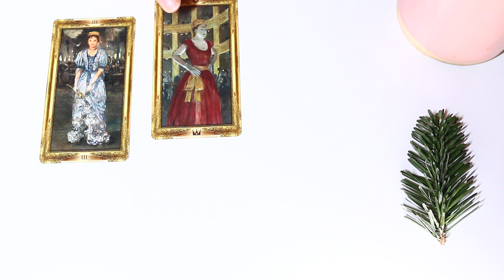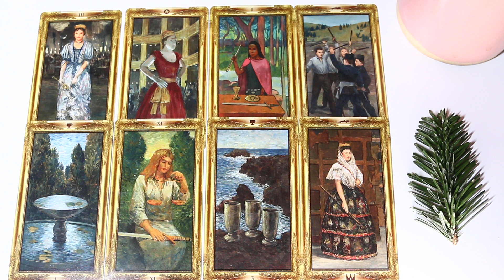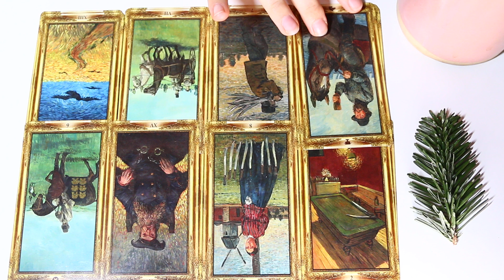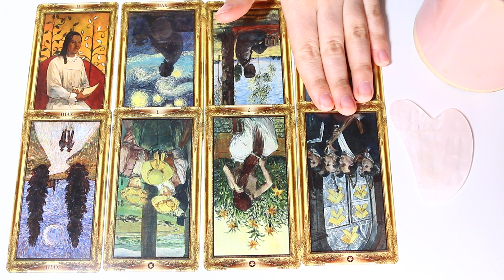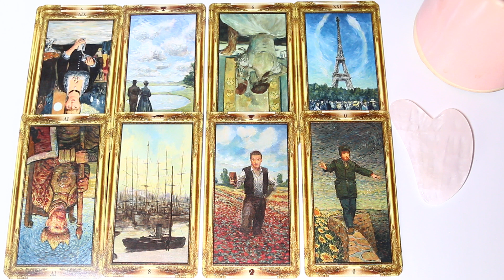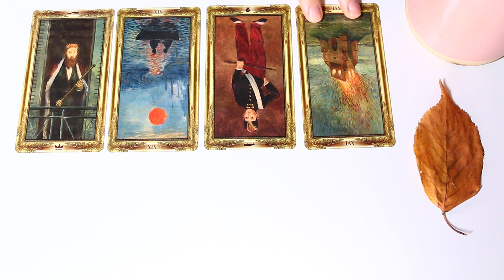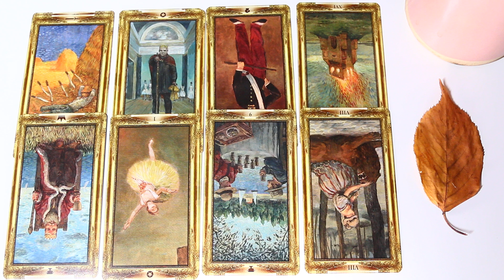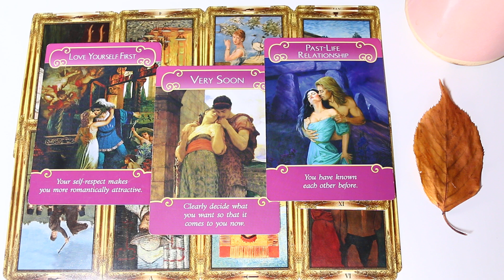HOW DO THEY FEEL ABOUT YOU RIGHT NOW 🍄 Pick A Card Timeless Tarot Reading 🌿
In today's pick a card we're going to find out how does your romantic interest/ crush/ partner feel about you right now.
Hi my beautiful star seeds, my name is Daniela, I'm the creator behind Ocean Jasper, I'm so happy to deliver to you today's video, remember it's a timeless reading so no matter what day you're going to click onto this video, it will apply to your current situation. There are 3 piles to choose from, so here are the timestamps:

🌿 TIMESTAMPS 🌿

- Intro: 00:00
- Pile 1: Pine branch: 02:26
- Pile 2: Rose Quartz Heart: 32:55
- Pile 3: Golden Leaf: 53:46

I'll be very happy to know what's going on in your life I'll and reply asap to each one of you!

🌱 PRIVATE READINGS 🌱
I'm finally available again to offer private readings, you can book one with me at the following EMAIL: providing your name, the name of your person if it's a romantic reading, the type of reading (how many question you need and if it's an emergency reading or not) plus a brief description of your questions/situation.

only after you receive my answer and a confirm to your first email. Once the payment will be received I'll start working on your reading which will take approximately 48h before being delivered (or 24 h if you need an emergency reading).

The video reading will be sent in form of a link directing you to an UNLISTED VIDEO on my channel which only you will have access to.

Bare in mind that the only days I'll be free to record a private reading are from THURSDAY TO SUNDAY and I will be able to accept only 4 readings per week so BOOK YOUR SLOT IN TIME:)

🌱  PRICES 🌱
- 1 question (20 minutes video) 24€
- 2 questions (40 minutes video) 42€
- 3 questions (60 minutes video) 58€

🌱 REIKI HEALING SESSIONS 🌱
If you desire to receive some reiki energy I'm available to record a session exclusively for your purpose and will send it on to you in the form of un unlisted video that you only will have access to. You can use reiki for many reasons, some examples are: to heal yourself from a heartbreak, to boost your confidence, to reestablish the balance in your chakras, to nurture yourself with some good dose of self love, to regain energy, to cleanse yourself from past trauma, to help your body healing more quickly from some illness (in addition of the advised treatments suggested by your doctor, never as a substitute).

The prices are based on the length of the desired session:
- 20 minute: 20€
- 40 minutes: 35€
- 60 minutes: 48€

🌱 DONATIONS / WISHLIST 🌱 if you feel guided to nourish and support the channel with a donation or by gifting a deck these are the links to use, thank you so much for your generosity, it's immensely appreciated and you'll receive a big shout out in my intros:)

🌱 EQUIPMENT USED 🌱

- CANON 70D: UK amazon
USA Amazon
- Amazon basic tripod: UK amazon
USA Amazon
- SD card, 128GB: UK Amazon
USA Amazon
- LED Desk Lamp with Clamp: UK Amazon
USA Amazon
- RODE video micro: UK Amazon
USA Amazon